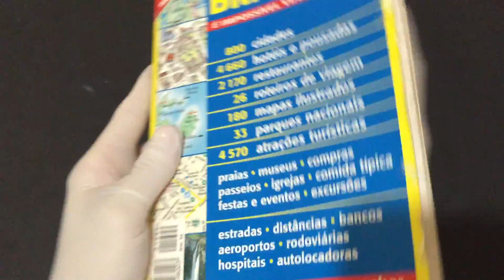IMG 0286 1999 Guia Quatro Rodas Brasil